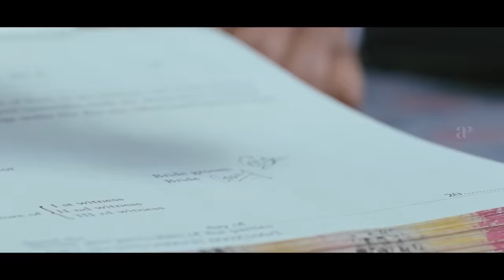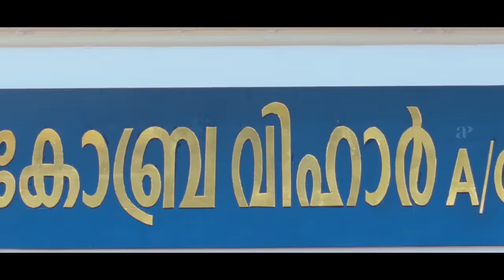Cobra Malayalam Movie | Full Movie Comedy - 01 | Mammootty | Lal | Salim Kumar | Lalu Alex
Cobra is a 2012 Indian Malayalam-language action black comedy film written and directed by Lal, starring Mammootty and himself in the lead roles . Brothers, Raja and Kari, Samuel's new tenants fall for his daughters. When Isaac try to forcibly take the possession of Samuel's house and hospital, Raja and Kari decide to teach him a lesson.

Movie Credits :-
Directed by : Lal
Written by : Lal
Produced by : Anto Joseph
Starring : Mammootty , Lal
Cinematography : Venu
Edited by : V Saajan